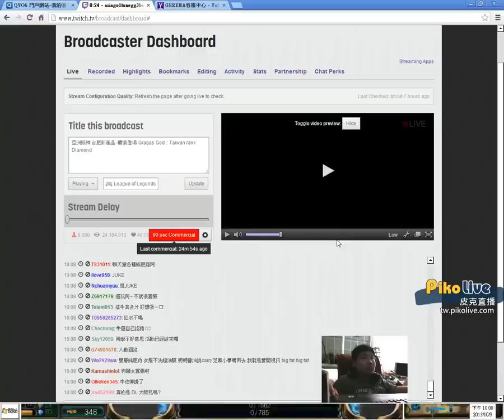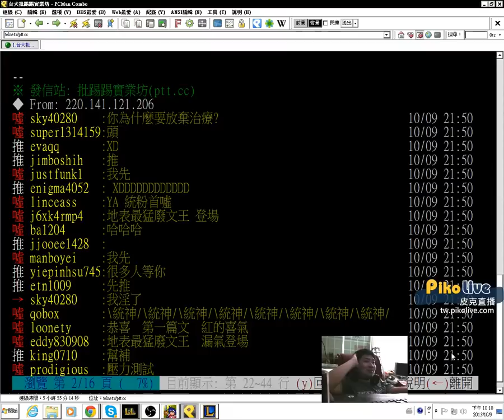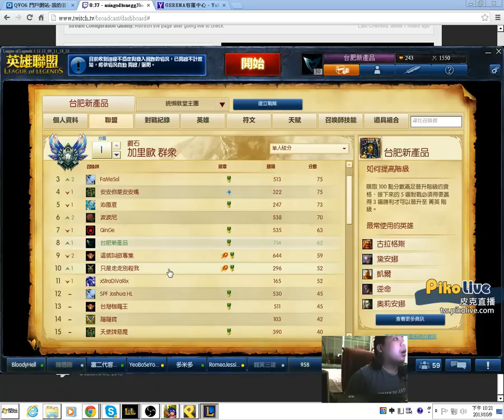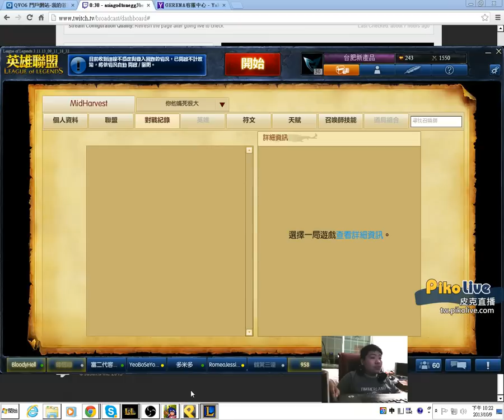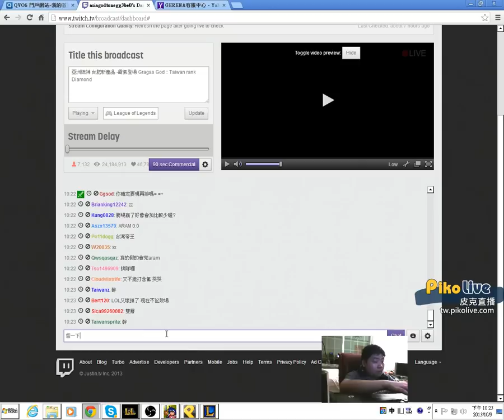2013/10/10 亞洲統神 國慶酒桶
2013/10/10 亞洲統神 國慶酒桶 -